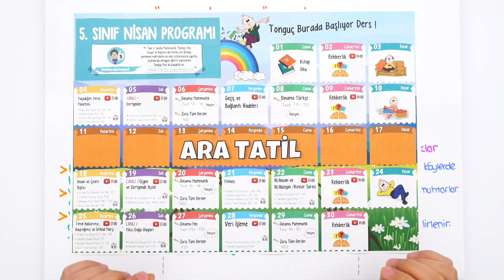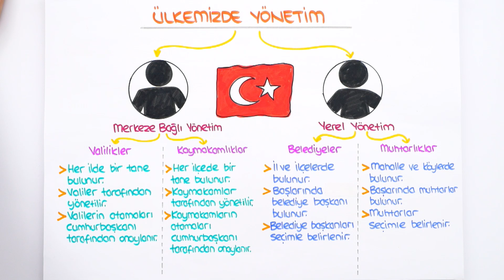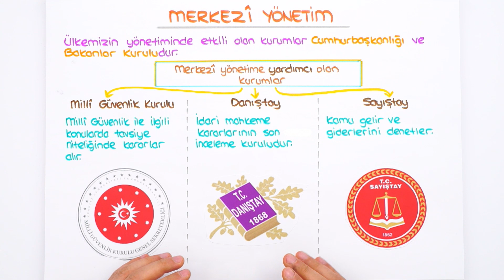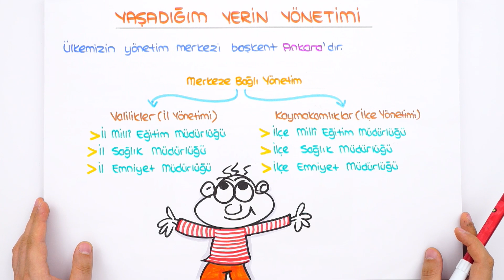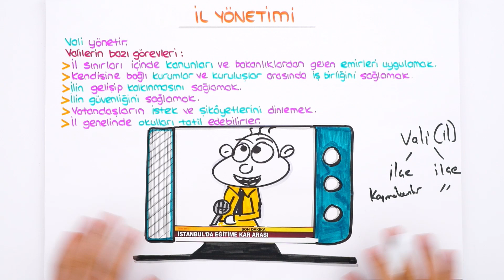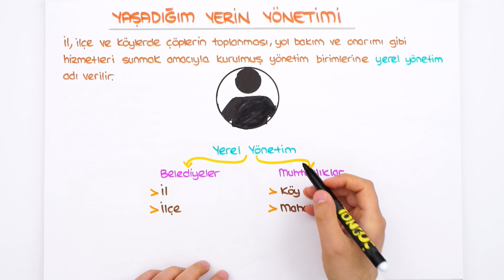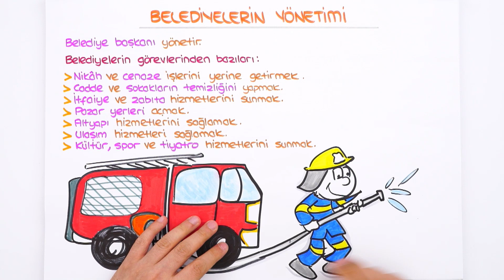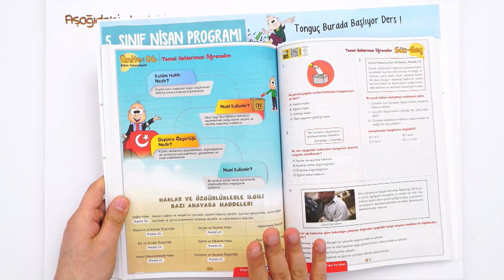5. Sınıf Sosyal: Yaşadığım Yerin Yönetimi #2022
✨ Dönem boyunca; canlı yayınlar, konu anlatımları,soru çözümleri ve rehberlik videolarıyla, Tonguç yanında! Bugünkü dersimiz Sosyal dersinin önemli konularından "Yaşadığım Yerin Yönetimi". Hazırsan başlıyoruz! 😎

Temelleri sağlam atılmış eğitim ile ışıl ışıl bir geleceğe göz kırp! 😉 Tonguç Plus'a özel konu anlatımları, soru çözümleri, test ve deneme sınavları tek bir adreste. 💪 ŞampiyonPlus ile başarıyı yakala!